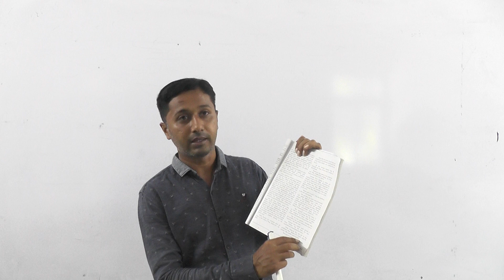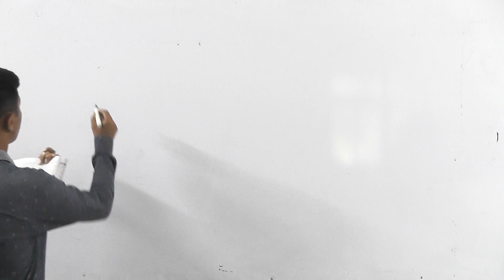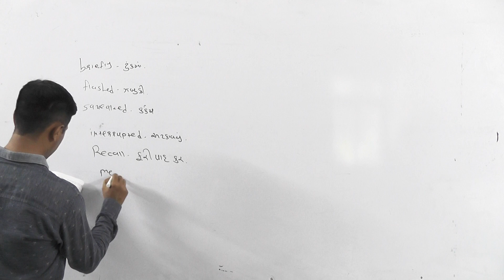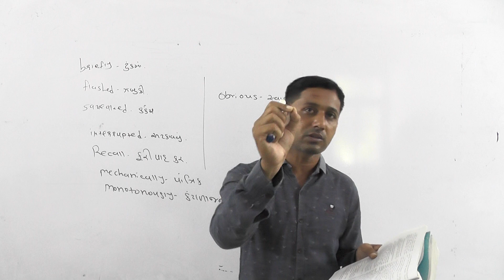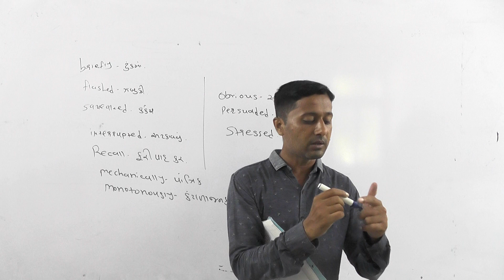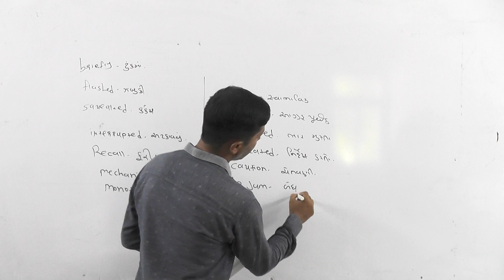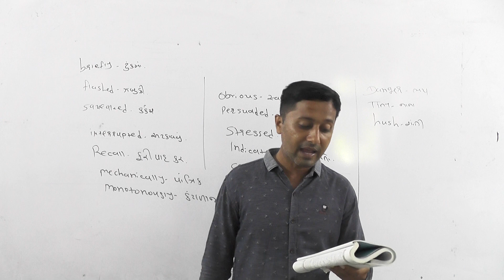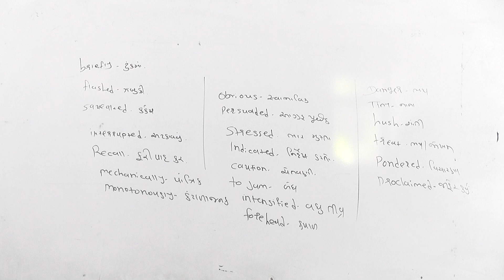10th English | Unit :- 2 | લેક્ચર 5 | by Kanubhai Sir | Liberty School,Bhabhar